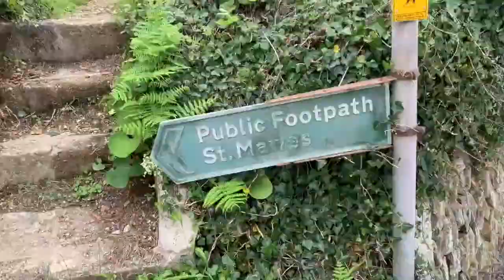SOLD BY H TIDDY! Crossways, St Mawes | VIRTUAL TOUR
A sublime 1920's home enriched with levelled mature gardens in a prime position overlooking the Percuil River in St Mawes. Bursting with character features throughout with large rooms and statement bay windows. Ample parking for vehicles and garage.

Contact H Tiddy
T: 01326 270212